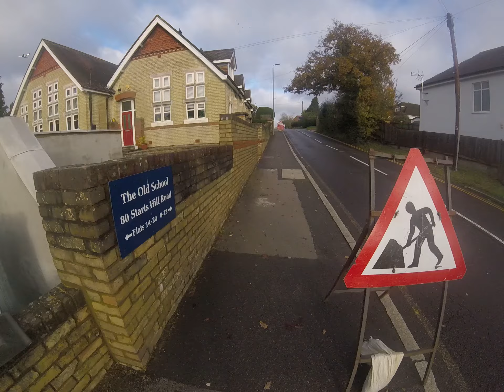Morning Run (05.11.23--First attempt)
This the first time I have (fianlly) gotten around to actually publishing one of my (many) morning circuits.

I hope to upload more in the future, but for now, I'll just stick with one at a time (I guess I just needed an organised system through which to filter my footage in order to push myselt to actually doing it)